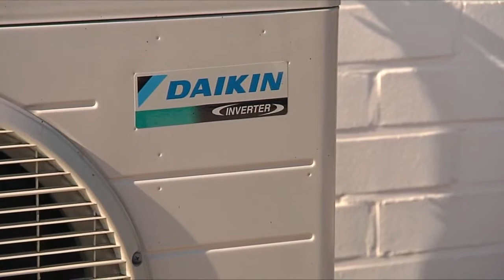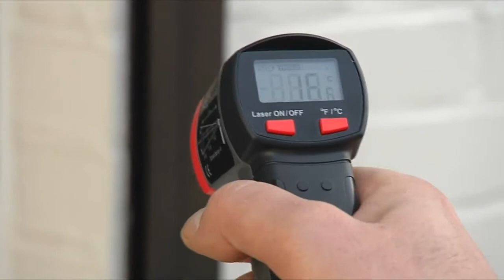Flir i-Series Spot Pyrometer versus Thermal Image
Where a spot pyrometer shows the temperature in one area, a thermal imaging camera can give an overview, enabling quick and accurate faults detection in a fraction of the time plus you are able to capture the results by simply pulling the trigger to take a picture.